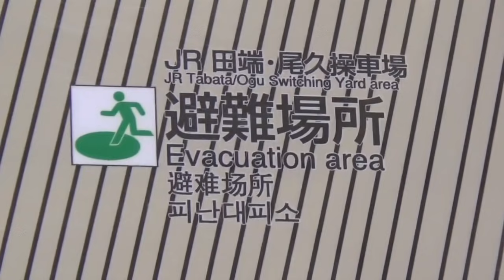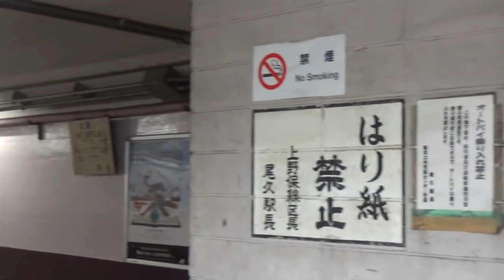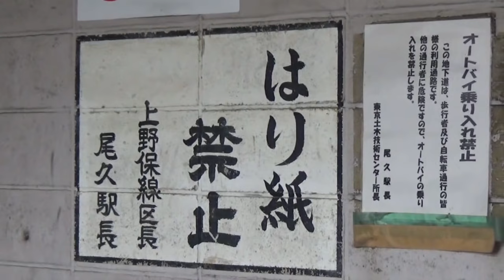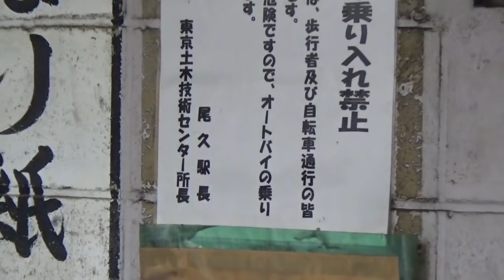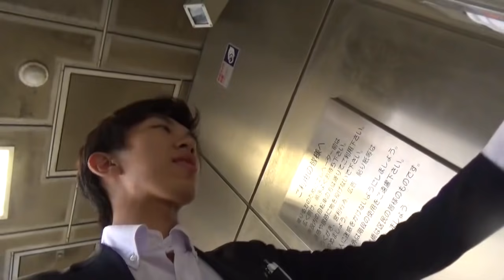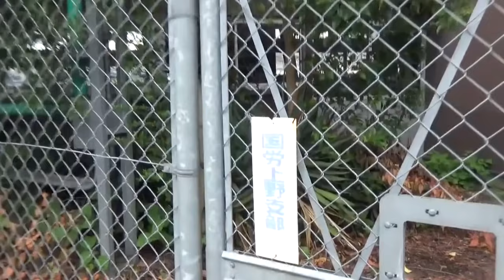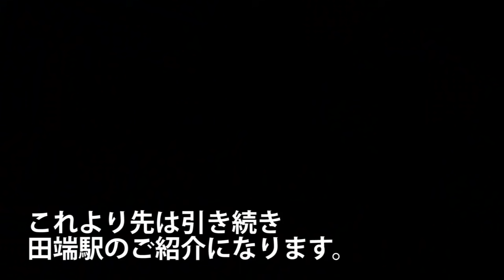伝統の車両基地 尾久車両センターで寝台車を見る 7/7-02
７月７日撮影
寝台車は２４系が６両、
オハネフ・オロハネ・スシ（北斗星）
スシ・オロネ（出雲）
カヤ２７（カシオペア予備電源）
残存しているほか、カシオペア１２両編成と四季島１０両編成が所属しています。
ちょっと前まではサロンEXP東京や１４系北陸車、マヤ３４などもありましたが廃車解体されました。